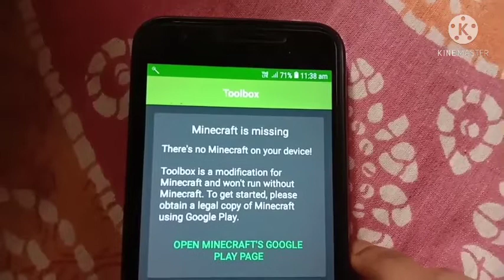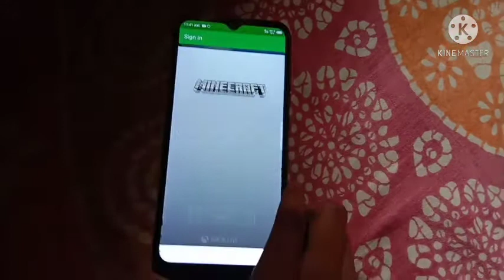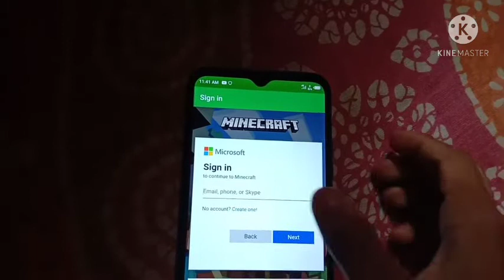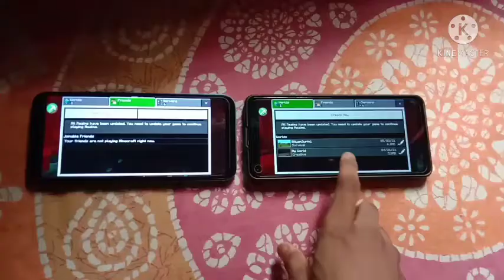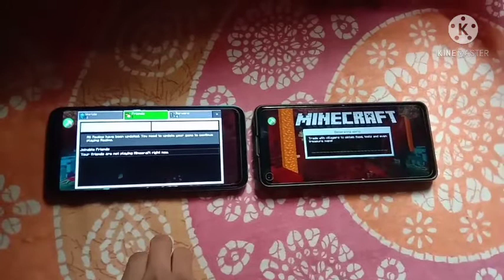How to get singed in and play multiplayer in Minecraft. Best trick ever.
How to get signed in Minecraft and how to play Multiplayer with your Friend.

The steps are too easy. Only one app needed. That is Toolbox for Minecraft.

You can (sign in) in Minecraft free by useing Toolbox. And you can use this app like a hacking app. You can fly with this, you can do air jump and many things.